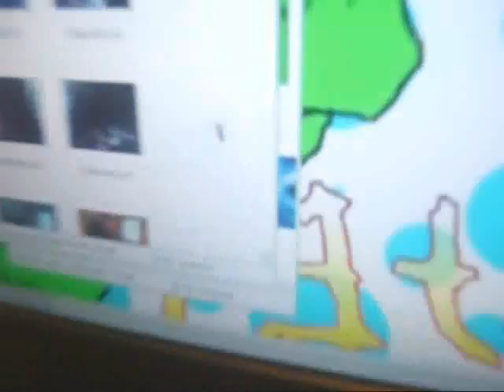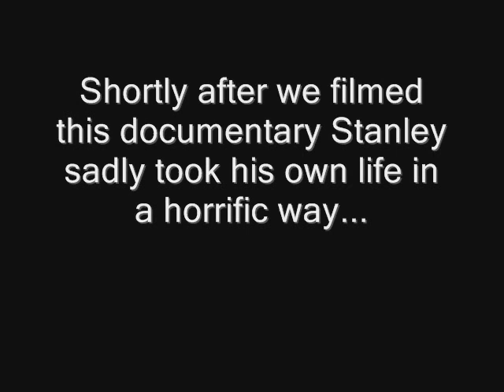Stanley O'bease part 2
this is the second and better part too the documentary